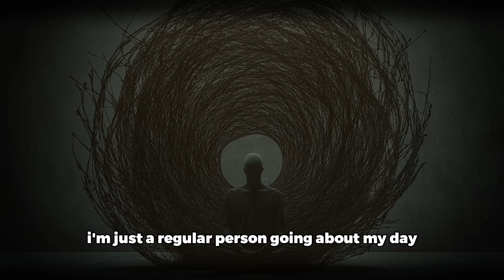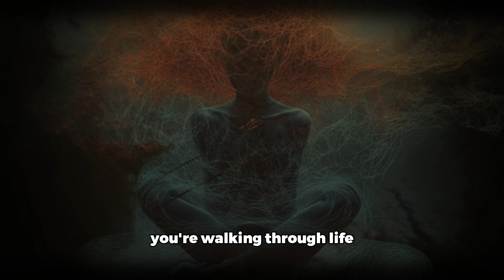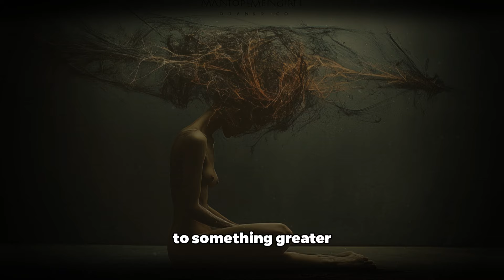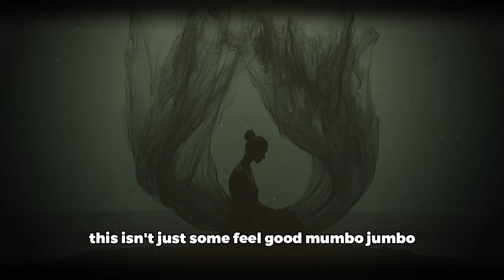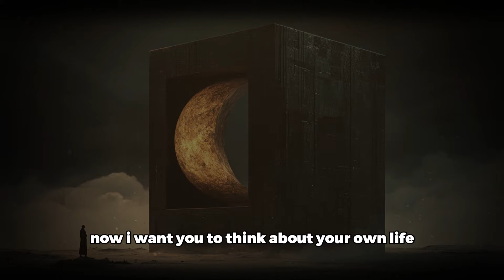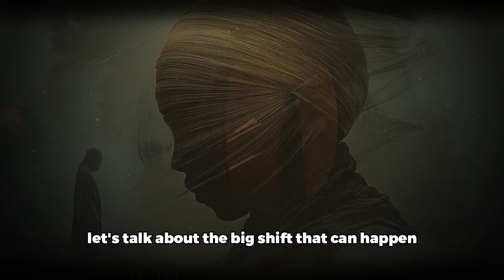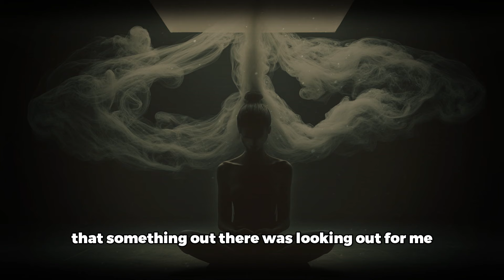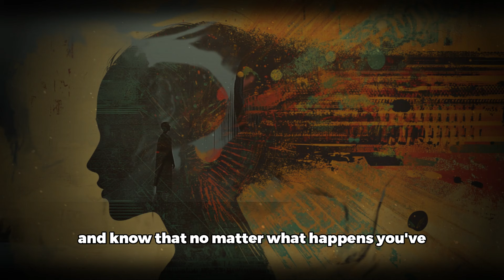How Celestial Watchers Guide Your Spiritual Path - It Has Amazing Results - Louise Hay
Embark on a journey where Celestial Watchers guide your spiritual path, unlocking the flow of abundance and helping you manifest your dreams. Imagine a team of Cosmic detectives, always supporting you with unconditional love and positivity. Drawing inspiration from Louise Hay's techniques, this video explores how these divine forces see the incredible, powerful light within you, guiding you towards personal growth and an abundance mindset.

Discover how to spot the signs and synchronicities that signal their presence, and learn to trust your intuition as you navigate life's adventures. This profound insight into spiritual trackers empowers you to embrace your true potential and transform your life. Start manifesting today and join us in this journey of self-discovery and empowerment.

Let the transformative power of guided meditation and spiritual awareness elevate your path. Engage with this content for an inspiring exploration that motivates you to shine your light and achieve your fullest potential.

CHAPTERS:
00:00 - Imagine This
00:41 - The Universe Is Watching You
01:53 - Who Are These Watchers
04:24 - What Do They See In You
10:21 - Why Are They Watching You
14:55 - How to Tell If Your Celestial Watchers Are Looking Out for You
18:50 - How to Respond to Your Celestial Watchers
21:25 - The Big Shift with Celestial Watchers
27:40 - Bringing It All Together
28:20 - You Are Never Alone
29:00 - Embrace Divine Guidance
30:05 - Thank You

Our Mission:
Our goal and mission at Aura Of Abundance is to motivate, inspire, and educate through educational content. You will find anything from motivational speeches, spritual resources, ideas from innovators and entrepreneurs, and much more!